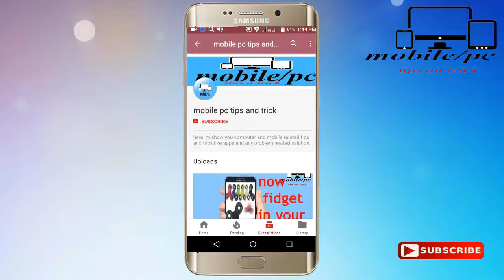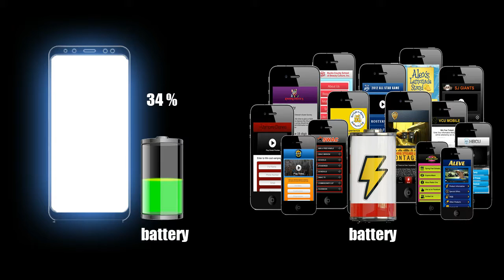june , 2018 LG amazing display technology in upcoming device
hello friends welcome to our youtube channel [ mobile pc tips and trick ] today im going to  show you about amezing LG amazing display technology in upcoming devicehope you like it an dont forget to like share comment an subscribe an keep watching keep sharing an thanks for watching